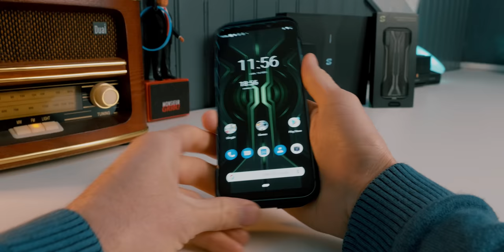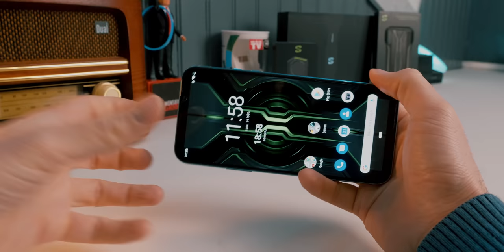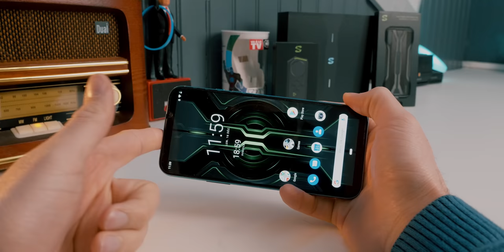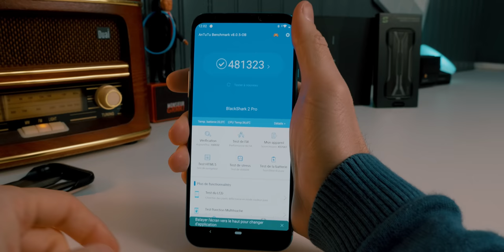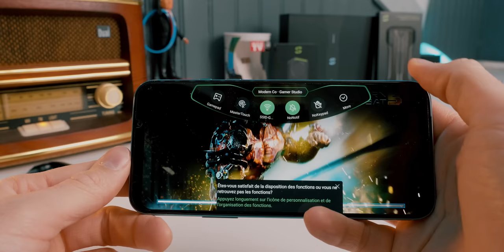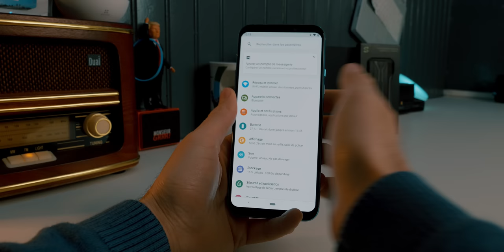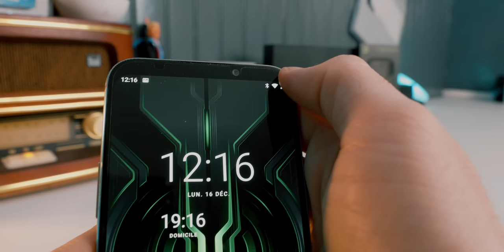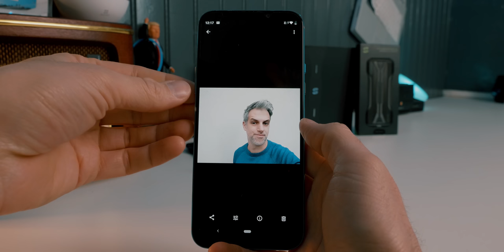Black Shark 2 Pro - l’Expérience de Gaming Ultime ?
C’est l’heure du test du smartphone de gaming Black Shark 2 Pro.

Il y a quelques mois je vous présentais le smartphone de gaming Black Shark 2. Au deuxième semestre 2019 la marque a sorti une version « pro » de son produit.

Qui dit « pro » dit plus de performance, meilleure endurance, expérience améliorée …
Mais est-ce vraiment le cas ?
Est-ce que le Black Shark 2 Pro est vraiment meilleur que son prédécesseur ?
Propose t’il la meilleure expérience de gaming ?

C’est ce que nous allons voir !

Vidéo uploadée / Live en 4GBouygues grâce à la Clé 4G Bouygues Telecom

MON ANCIEN MICRO CRAVATE (pas cher)

▶ ECRIVEZ-MOI:
Aurélien GRANET
Monsieur GRrr
49, rue de Ponthieu
75008 Paris